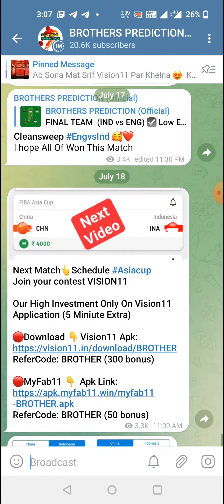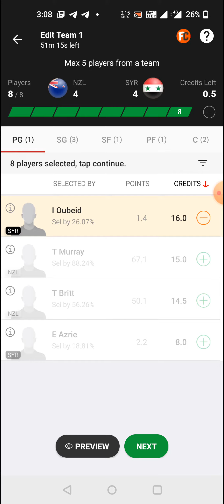NZL vs SYR BASKETBALL DREAM11 TEAM PREDICTION TODAY MATCH | NEW ZEALAND vs SYRIA FIBA ASIA CUP 2022